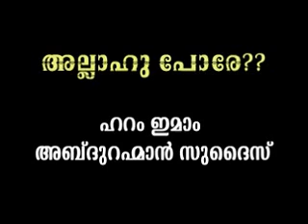Allahu Pore?? - Haram Imam Sheikh Sudais [Malayalam Subtitles]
സഹോദരങ്ങളേ... സഹോദരിമാരേ..

ഇതൊന്നു കേട്ട് നോക്കൂ.. ഹറമിലെ ഇമാം ഷെയ്ഖ്‌ അബ്ദുറഹ്മാന്‍ സുദൈസ്‌ പറയുന്നത് കേള്‍ക്കൂ.. (സുദൈസ്‌ന്റെ പ്രസംഗത്തിന്റെ മലയാള വിവര്‍ത്തനവും ക്ലിപ്പില്‍ കാണാം)..

മരണപ്പെട്ടവരുടെയും ഔലിയാക്കളുടെയും സ്വാലിഹീങ്ങളുടെയും അടുത്ത് പോയി സങ്കടങ്ങള്‍ പറയുന്നത് ശിര്‍ക്കാണെന്നും എന്ത് സഹായം ചോദിക്കുകയാണെങ്കിലും അല്ലാഹുവോട് മാത്രം ചോദിക്കണം എന്നും കേരളത്തിലെ മുജാഹിദുകള്‍ മാത്രമല്ല, ലോക പണ്ഡിതര്‍ മുഴുവന്‍ പറയുന്ന കാര്യമാണ് എന്ന് ഇനിയെങ്കിലും മനസ്സിലാക്കുക.. ശിര്‍ക്കിനെ കൈയൊഴിഞ്ഞു തൌഹീദിനെ പുല്‍കാന്‍ നാം തയ്യാറാകുക..